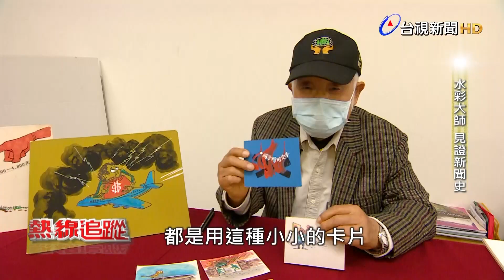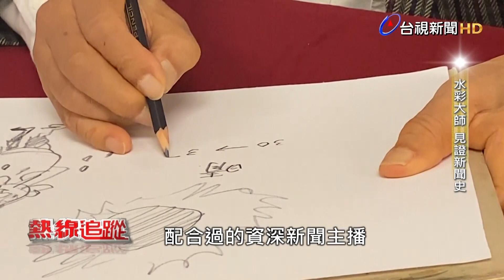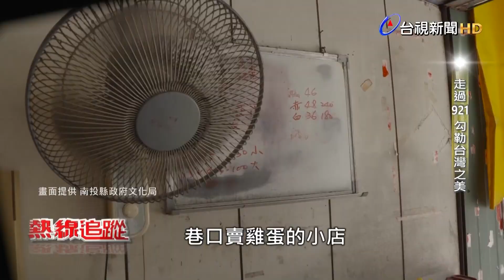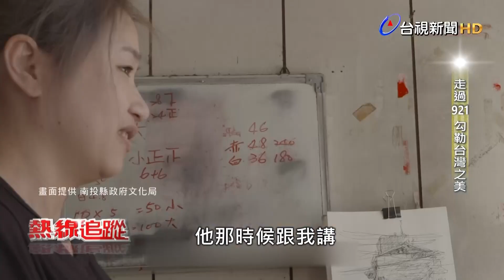台灣早期電視新聞 圖卡都是他親手畫的！【熱線追蹤】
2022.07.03【熱線追蹤】在電視新聞裡，主播和記者常透過圖卡，進一步解釋新聞內容，或是呈現出沒畫面的重要場景，而在20多年前，還沒有電腦繪圖技術時，當時的新聞圖卡都是由專人，一筆一畫繪製而成，91歲的水彩大師孫少英，就是這個領域的佼佼者，他曾在台視任職20多年，負責新聞部的手繪圖卡，這份工作得在短時間內畫出新聞事件的精髓，要讓觀眾一看就懂，其實很不容易，而當時有不少作品都被保留了下來，不僅具有歷史價值，也見證台灣電視的成長史。